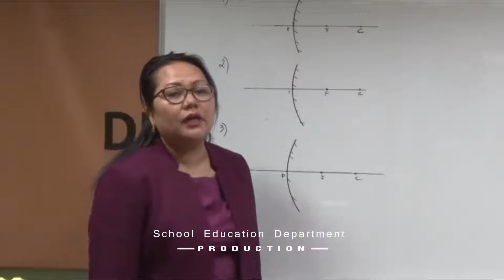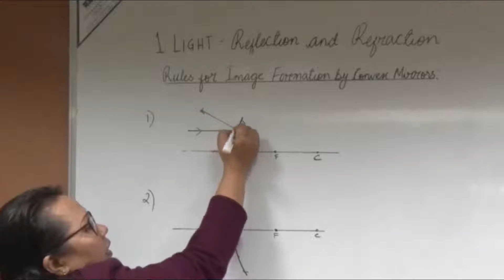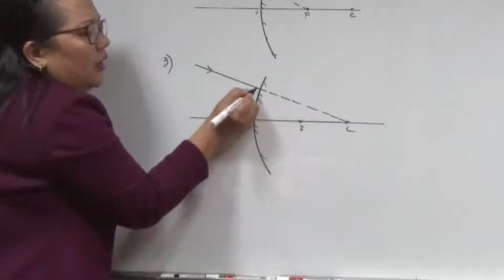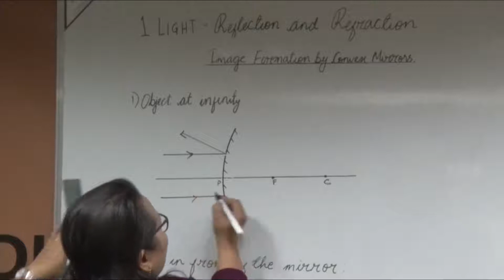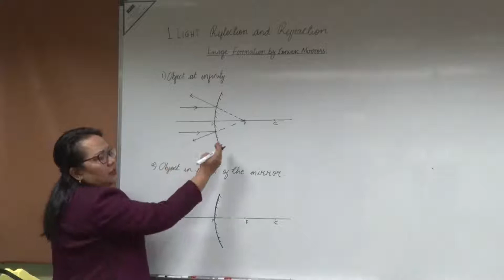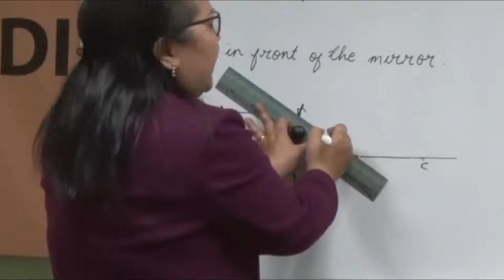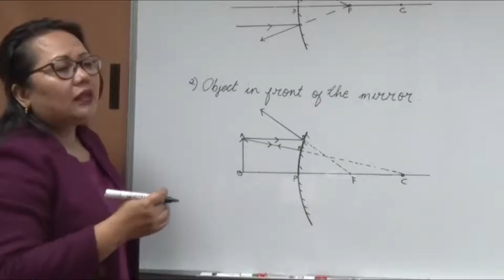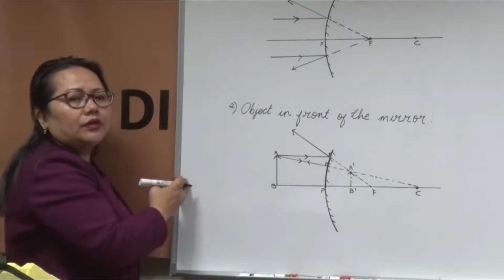Image Formation by Convex Mirrors (in Mizo)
Class X zirlai puitu atana he video hi Directorate of School Education in a siam a ni e.